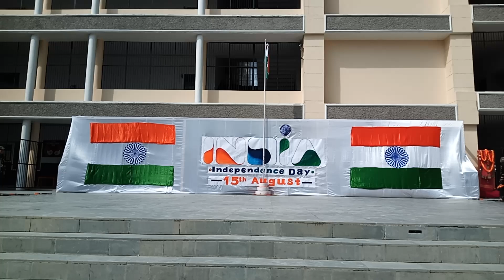Patriotic Dance Delight#PatrioticDance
Patriotic Dance Delight!

Our students brought the Independence Day spirit to life with their energetic and colorful dance performances! Their moves were a fantastic celebration of freedom and pride. Check out the highlights!